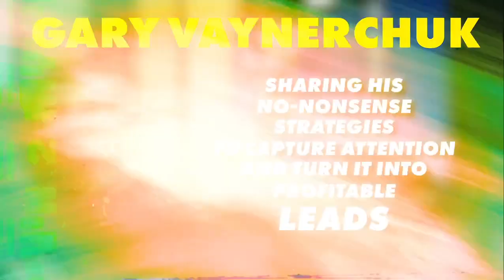Welcome to BizX 2025!